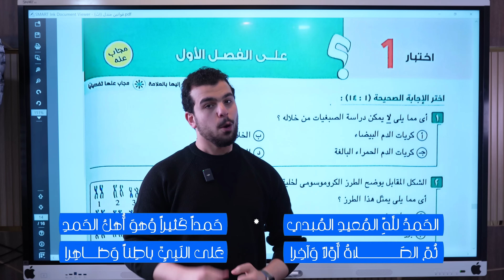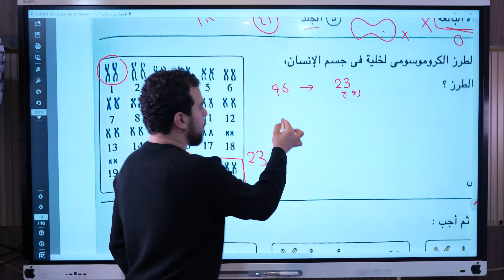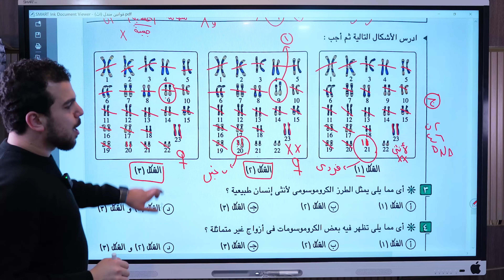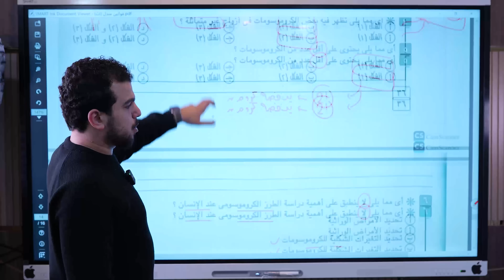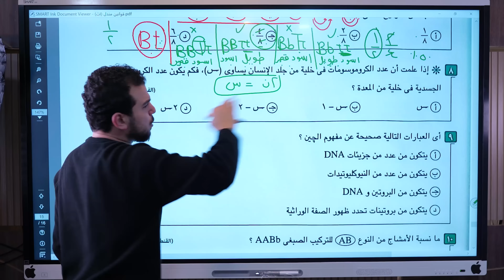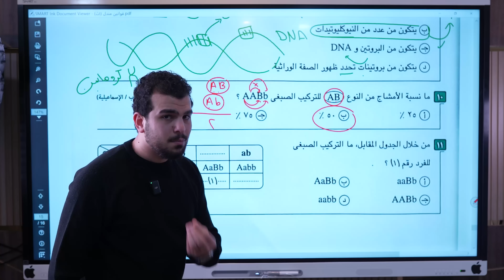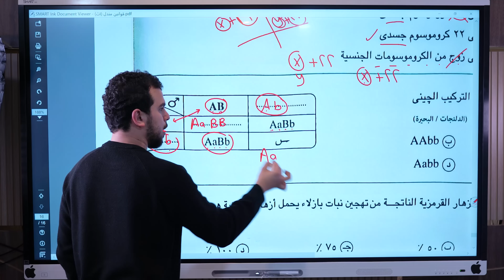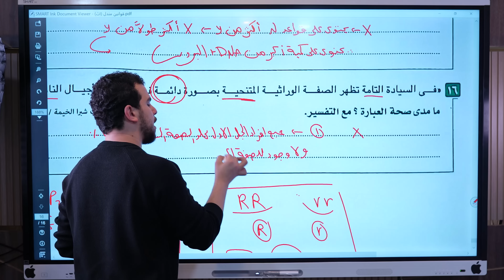حل الإختبار الشامل علي الفصل الأول فى الوراثة 🤯 مراجعة ممتعه للصف الأول الثانوي🫶🏻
ازيك يا Doctor 🧑‍⚕️🤩

دا فيديو الدكتور بيشرح فيه التفاصيل بتاع شغلنا التيرم التانى 👏🏻👏🏻👇🏻

{ شرح وحل وامتحانات  دوريه ومتابعه نفسيه وعلميه… هتقفل الفاينال بإذن الله}

ودا فيديو للدكتور برضو بيوضح طريقة التسجيل والإشتراك فى الكورس ببساطه… ركز فى الخطوات 😉
si=8hRLRWOyw-g3aTW2

ودا لينك الكورس على المنصه للصف الأول الثانوى 🩷👇🏻